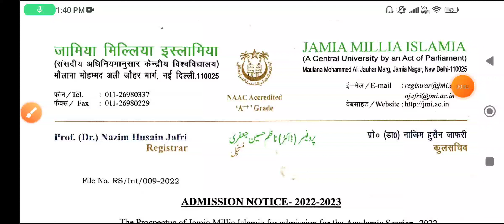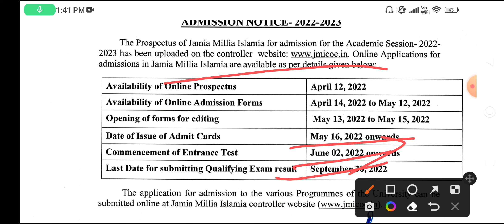Jamia Millia Islamia Admission form, entrance date, new date, admit card, eligibility, syllabus 2022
Notes Pdf
General Awareness Series
Admission update